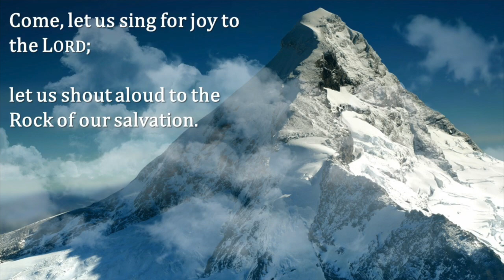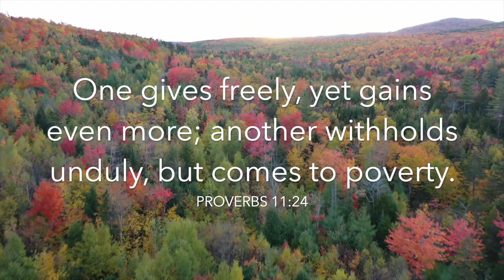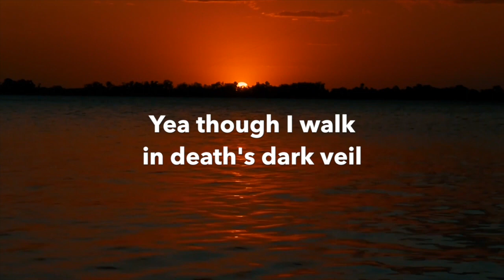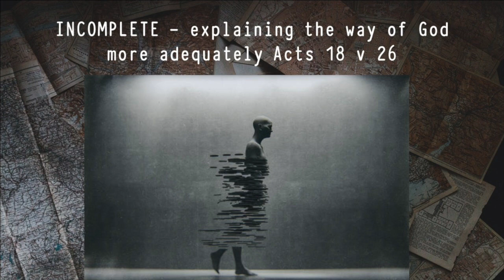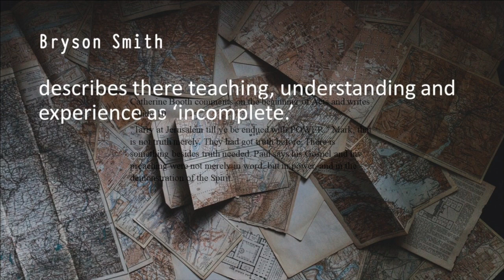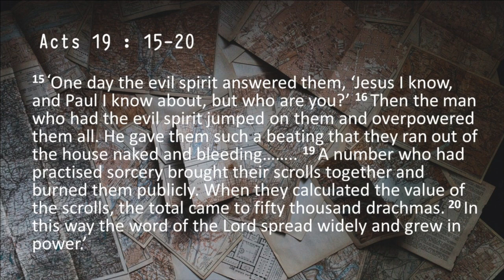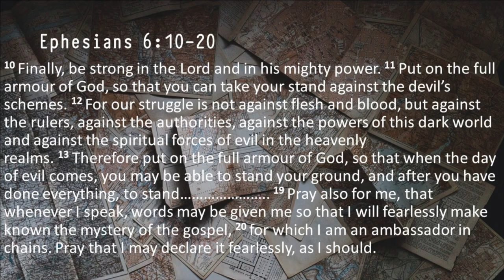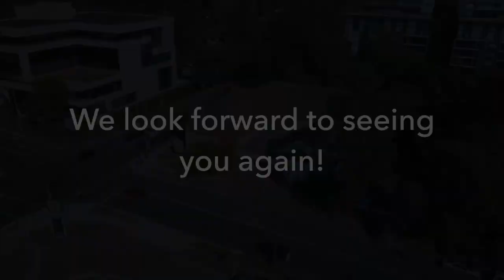Sunday Service 27 June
Thank you for joining us online. We continue our series on the Book of Acts.  It is such a priviledge to share this time with you and we trust you will be blessed by our service today.

00:00​​​​​​ - Intro
09:17​​​​​​ - Prayer
15:44​​​​​​ - Bible Reading
19:09​​​​​ - Sermon